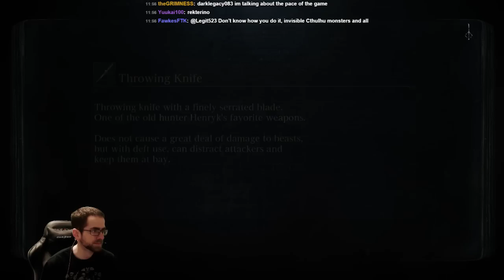Bloodborne No Roll/No Dash run (Pt. 1)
A playthrough of Bloodborne with no dodging! If I accidentally roll/dash, I'm to suicide the character on the spot and pick up from the last checkpoint. Enjoy!